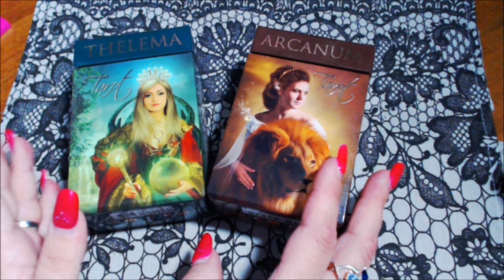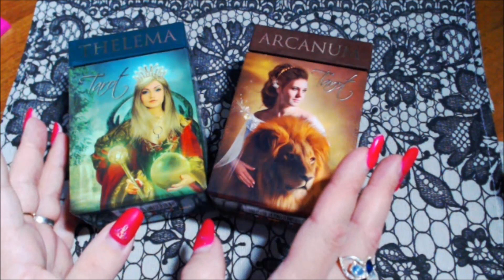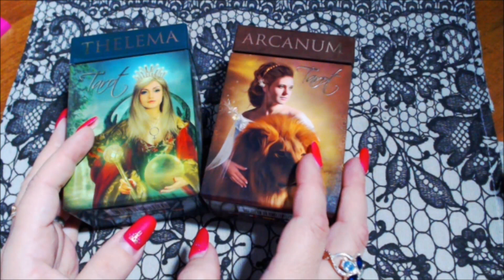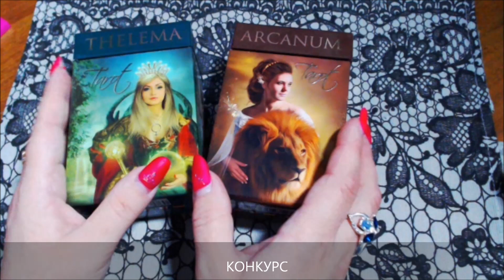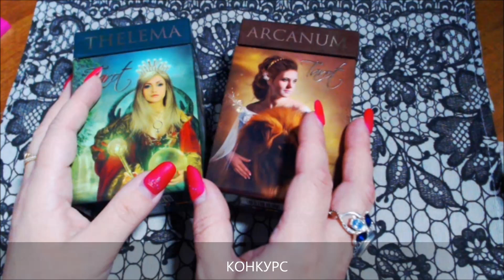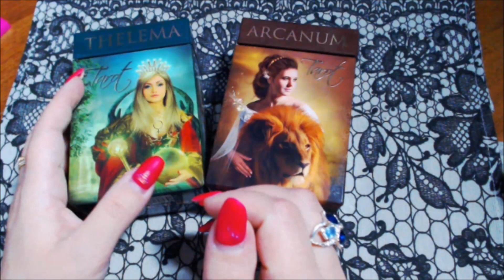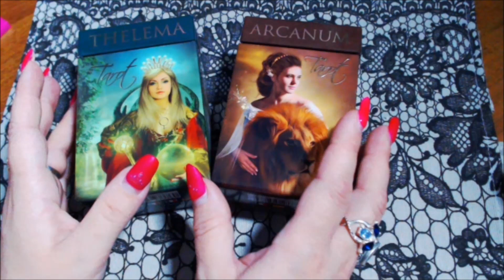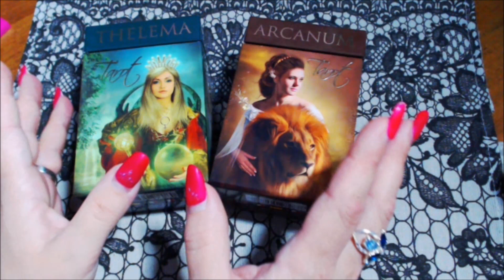КОНКУРС! КОНКУРС! КОНКУРС!//гадание онлайн//на картах таро